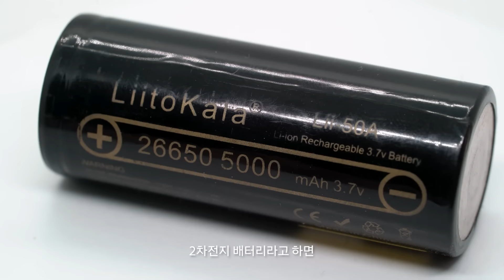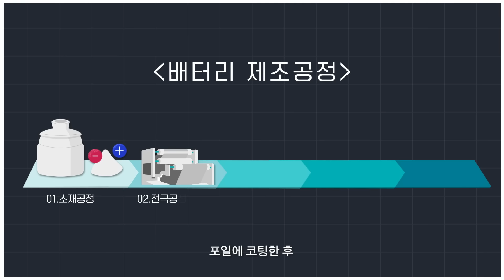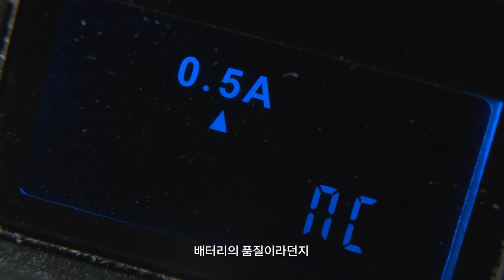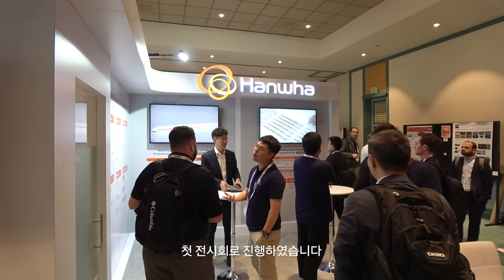없으면 일상생활 불가능! 기술력 끝판왕의 주인공 (주)한화/모멘텀📱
핸드폰, 자동차 등 안 쓰이는 곳이 없는 배터리🔋
까다로운 핵심 설비를 한화가 책임진다고?😮

만들기 어려운 2차전지도
한화 설비로 만들면 급이 달라 달라😆👍🏻

오랜 시간 쌓아온 정교한 기술력
글로벌 탑티어 (주)한화/모멘텀 이야기⚙🔋